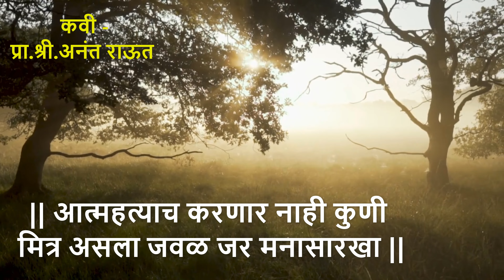मित्र वणव्यामध्ये गारव्या सारखा मनाला भावणारी कविता एकदा नक्कीच ऐकाmitra vanavyamdhye garvya sarkha